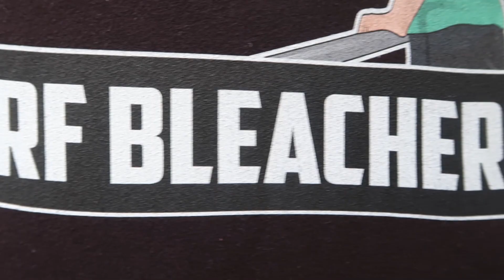Introducing Gamer Athletics Merch!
Acailable now!